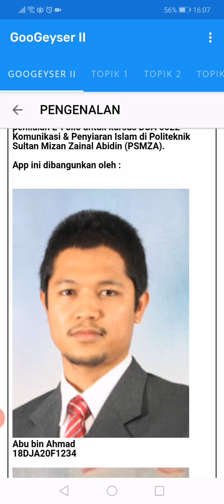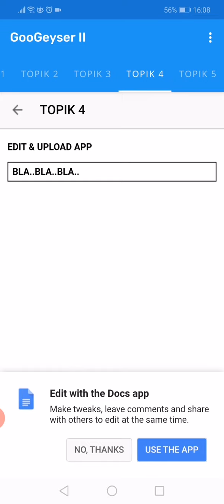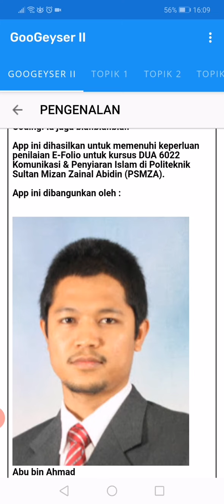Contoh Paparan App Yang Dihasilkan Untuk E Folio Kursus DUA 6022 Komunikasi & Penyiaran Islam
Contoh Paparan App Yang Dihasilkan Untuk E Folio Kursus DUA 6022 Komunikasi & Penyiaran Islam untuk pelajar semester 5 di PSMZA di bawah seliaan pensyarah kursus Mohd Fariz bin Abdul Azziz